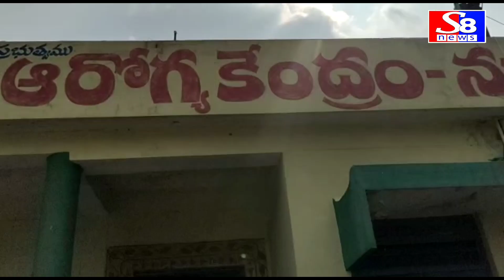సూర్యాపేట జిల్లా నూతనకల్ లో దారుణం....